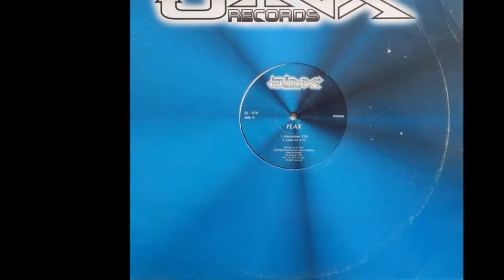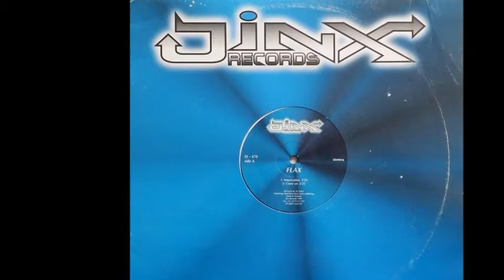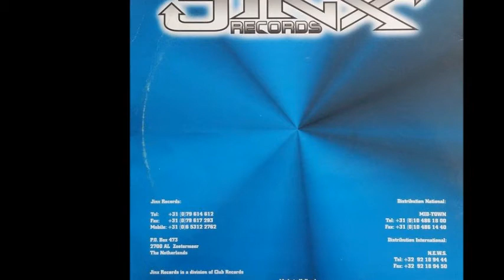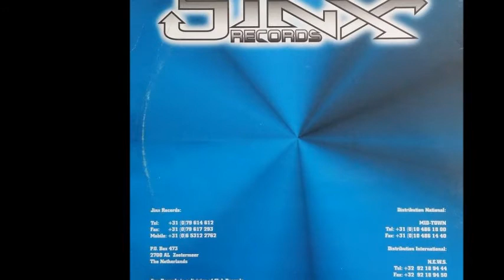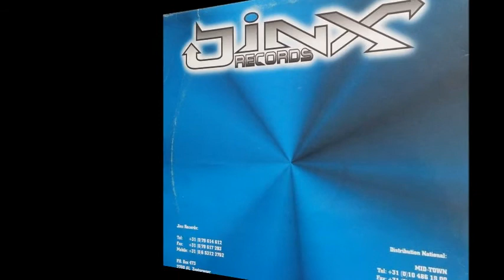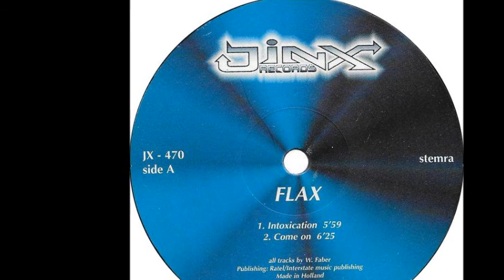Flax - Intoxication (A1)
Flax ‎- Intoxication
Label:Jinx Records ‎
Format:Vinyl
Country:Netherlands
Released:1995
Genre:Electronic
Style:Makina, Hard Trance